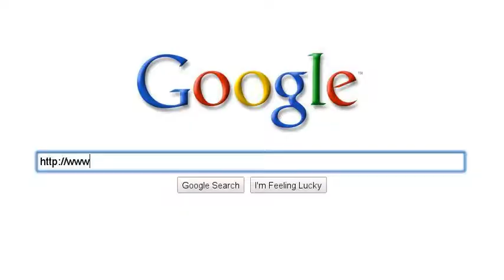Armin Aramian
Owner Auto Glass Replacement, Founder, CEO Zipproduct ,N.G.A. Associate Members

Washington D.C. Metro Area